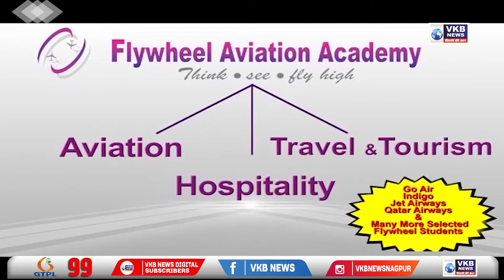बाघ के हमले में किसान की मौत